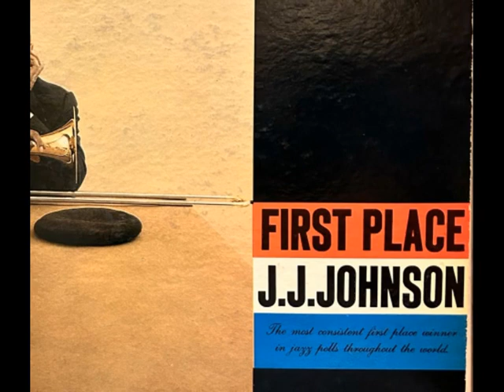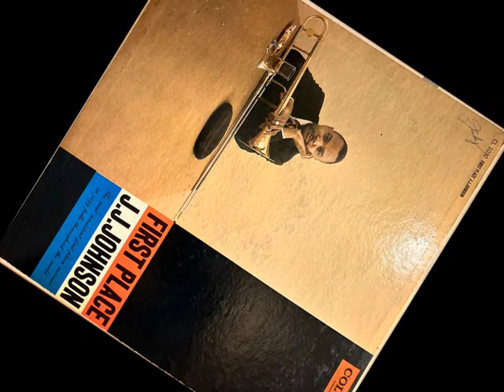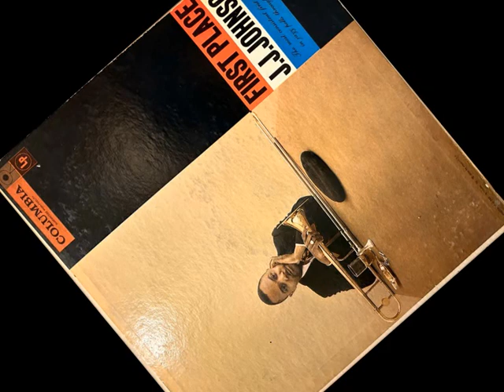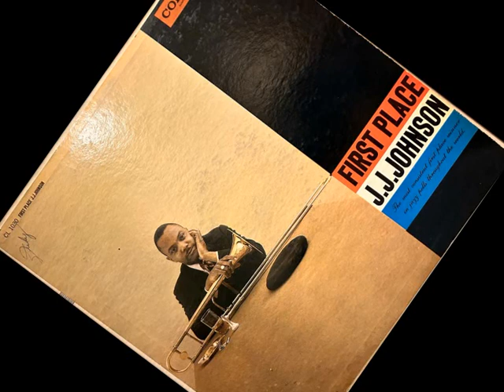"Commutation" J. J. Johnson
From the "First Place" LP 1957

• Trombone – J.J. Johnson
• Piano – Tommy Flanagan
• Bass – Paul Chambers
• Drums – Max Roach

Recorded April 26th, 1957, Columbia Studios, New York City